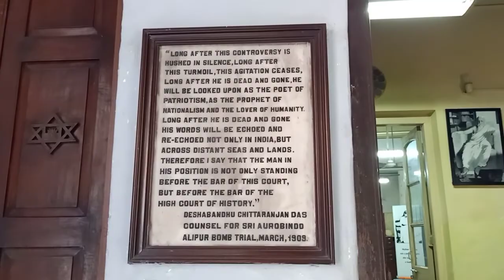Arabinda Bhawan,Kolkata Birth place 20/1/2022